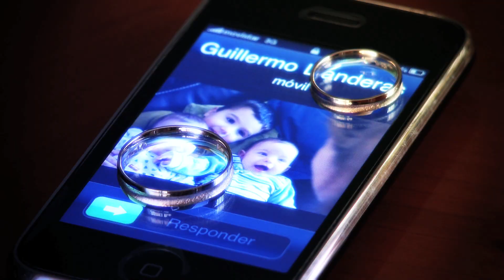wedding trailer Guillermo and Mari Carmen .mov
This is my new wedding trailer, shooting in Almeria Spain